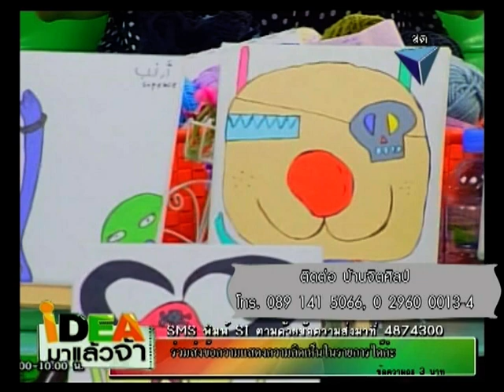idea naive art mpeg